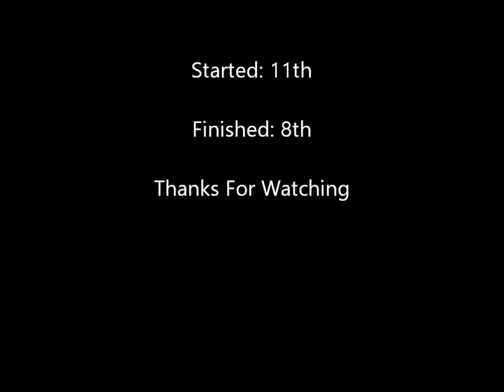Classic Stock Hatch 2016 - Anglesey - Race Two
Decent race few little battles. 11th-8th is good.